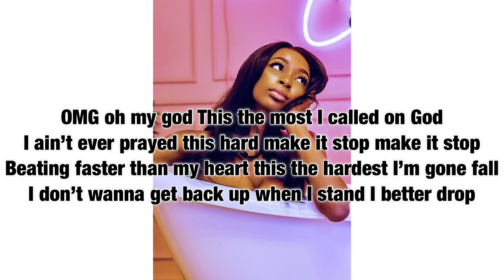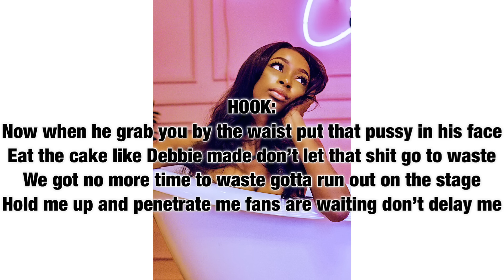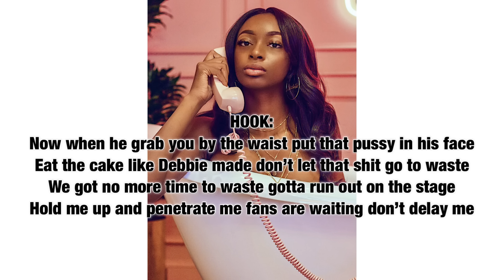EDIBLE - (OFFICIAL AUDIO) | Nicole TV